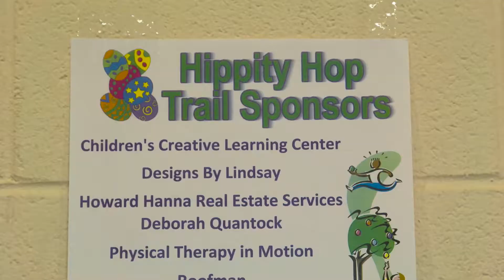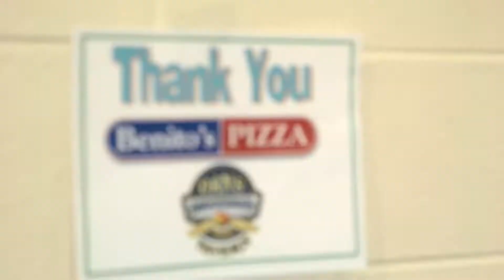Saline Springfest 2016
Sights and sounds from Springfest 2016 featuring an inter view with parks and rec director Carla Scruggs